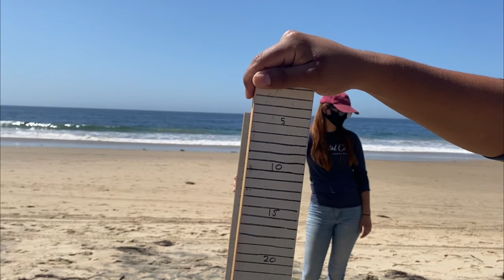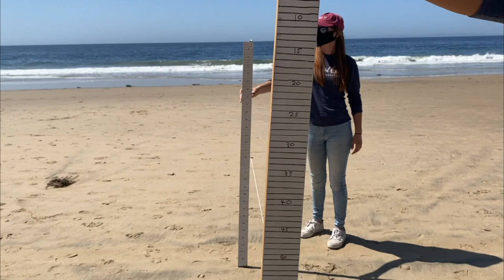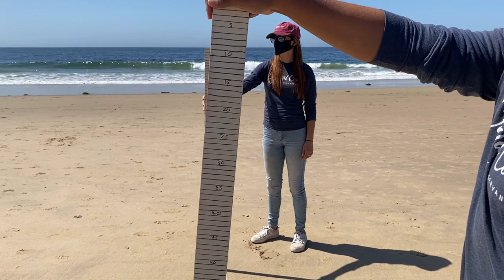Coastal Dynamics Beach Profile Transect A 3/24/21